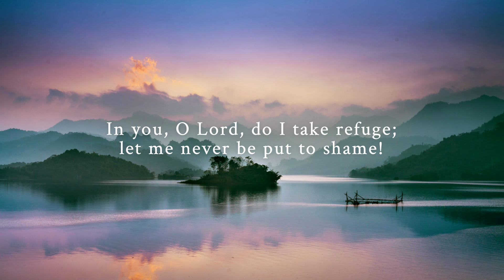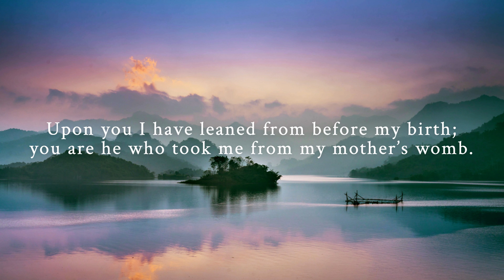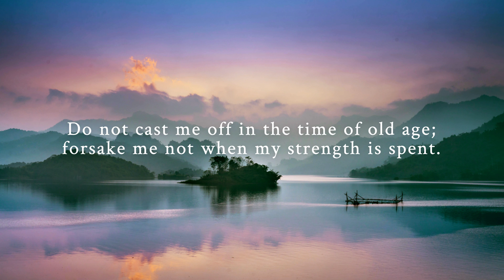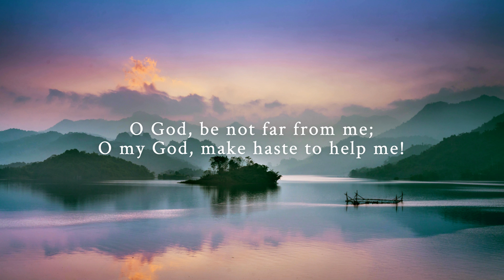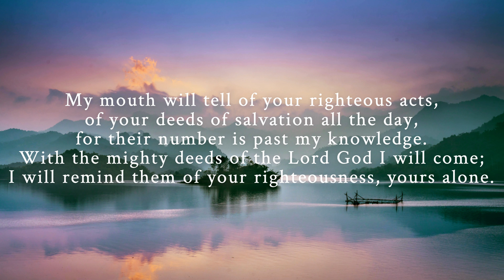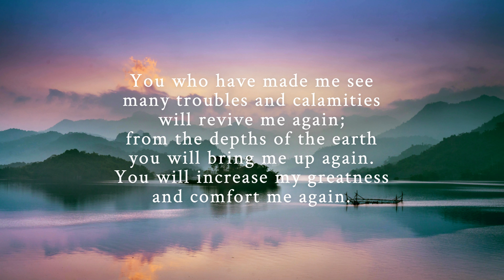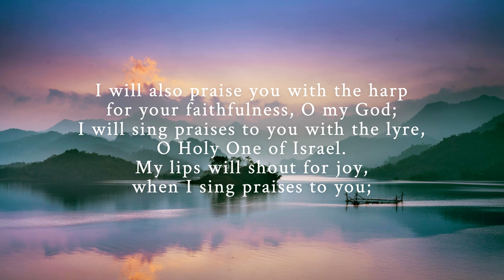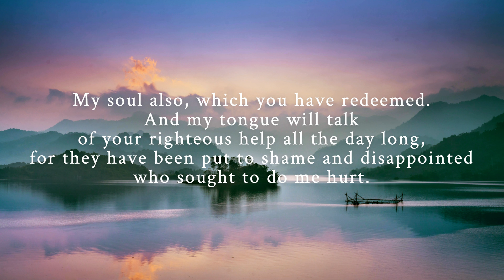Psalm 71 | Official Lyric Video | Joel Howard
An ESV scripture song from Psalm 71 by Joel Howard. All rights to song reserved. Words used by permission. Photo used by permission.

From "GOD SHINES FORTH" :: a new music album
including 50 new songs from Joel Howard